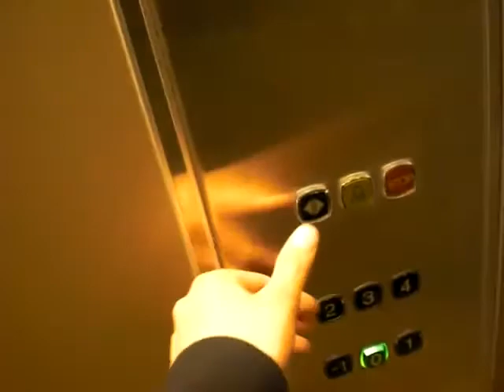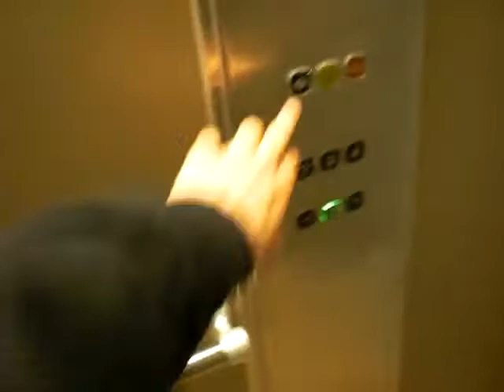Retake of a KONE roped Hydraulic elevator...